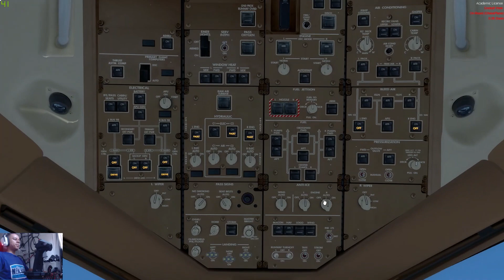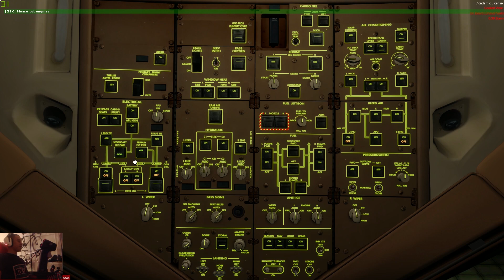Prepar3D V4.5 1st Flight On Emirates 777-200LR Cairo To Dubai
First Flight on PMDG 777 HECA-OMDB